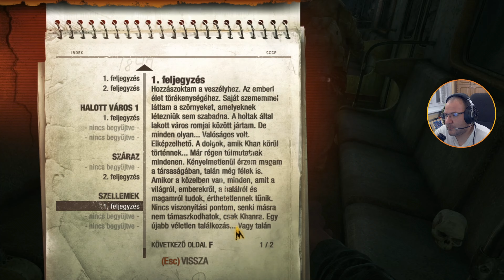Metro 2033 Redux Végigjátszás #02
00:00 - Elveszett alagút (Lost Catacombs)
03:15 - Piac (Market)
20:15 - Halott város (Dead City)
3. Fejezet: Khan (Chapter 2: Khan)
42:35 - Száraz (Dry)
55:50 - Szellemek (Ghosts)

Gép:
Tápegység: NZXT C750 750W
Alaplap: Asus PRIME X570-P
Ház: NZXT H510
Hűtő: NZXT Kraken X53 240mm AIO Aer RGB Liquid Cooler hűtő
Ram: G.Skill 64GB/3200MHz DDR-4 Trident Z (Kit! 2x 2db 16GB)
Proci: AMD Ryzen 9 5900X 3.70GHz
Videókártya: GIGABYTE RTX 3060 Ti 8GB DDR6 OC LHR